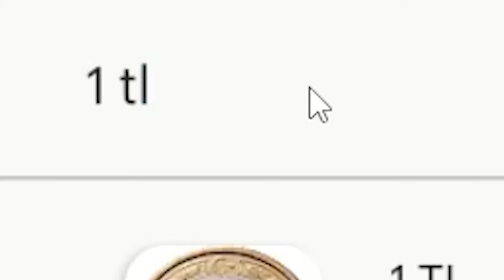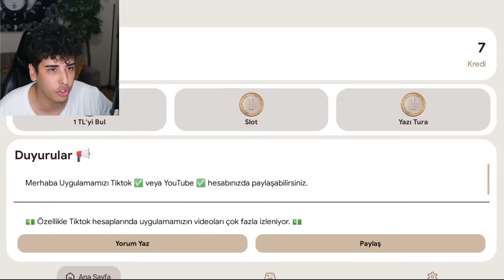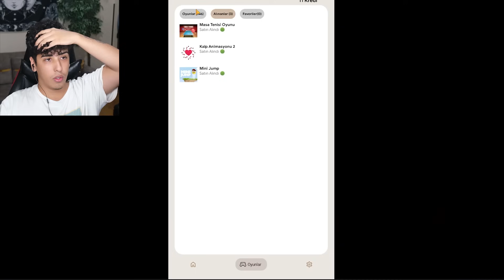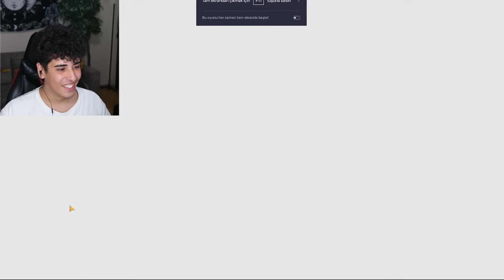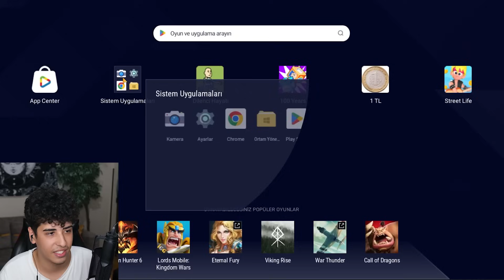1 TL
1 TL